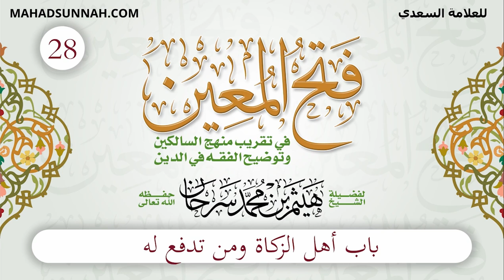28 باب أهل الزكاة ومن تدفع له